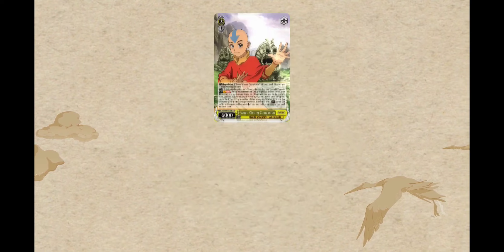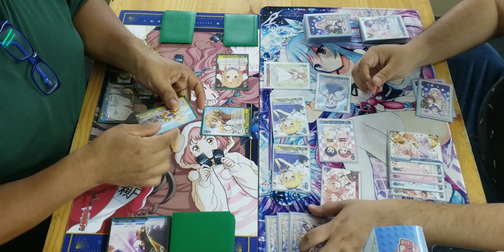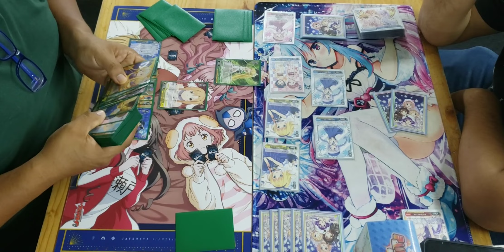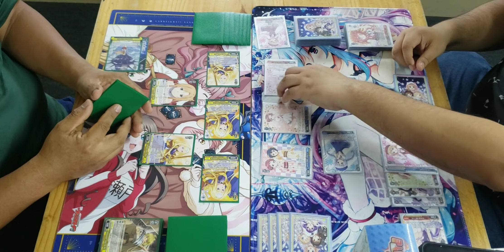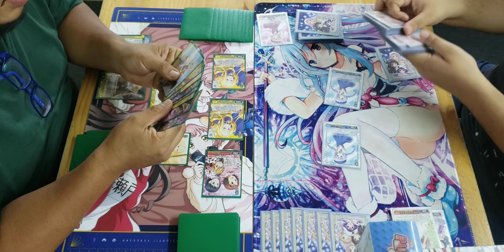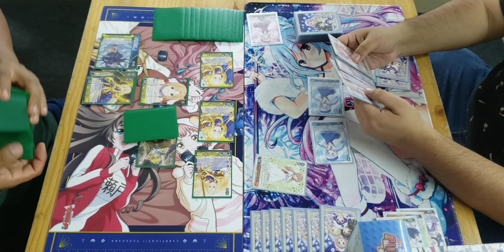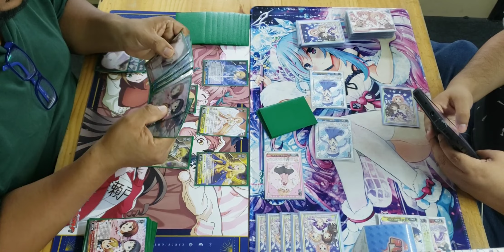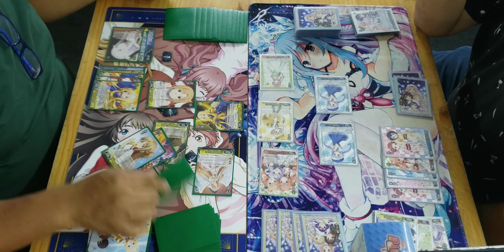Duelo Amistoso, Weiss Schwarz: SAO vs Gochumon . duelo 2